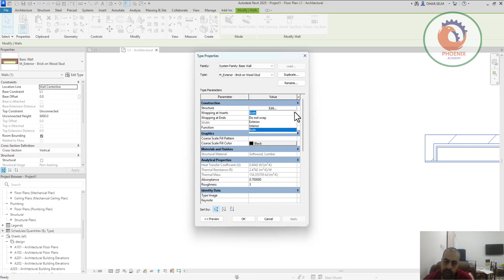Enable Disable wall end wrappings الجديد في ريفيت 2025